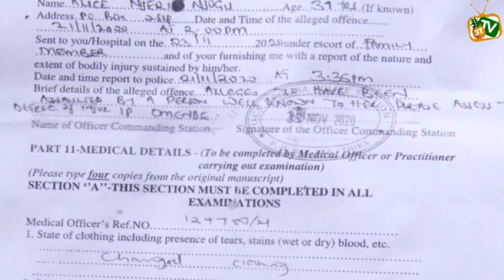Mother of 2 goes blind after neighbour pours acid on her on suspicion of having affair with husband.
A family in Ngoliba village, Thika East Sub-County is appealing to well-wishers to help them raise over one million Kenya Shillings to help their kin undergo an eye surgery in order to save her eyesight, following an ugly incident in which a neighbour poured acid onto her face on suspicion that she was in an intimate relationship with the neighbour's husband.

32-year old Alice Njeri who is a mother of two claims that the couple in question had on November 21st 2020 invited her to their baby-holding celebrations but as the event was underway, the wife just came to where she was and splashed the acid onto her face, rendering her blind.

She now needs Sh 1.3 million to seek further treatment in India an amount the family is unable to raise.

Any one willing to assist can get in touch with Alice via 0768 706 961